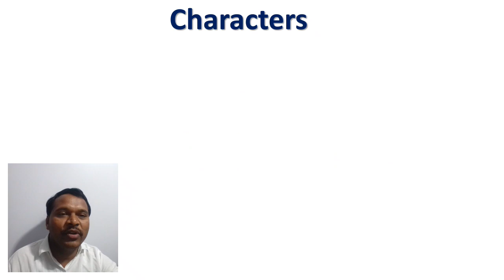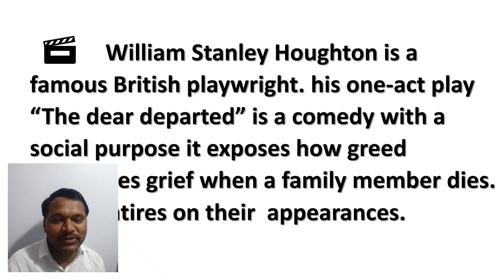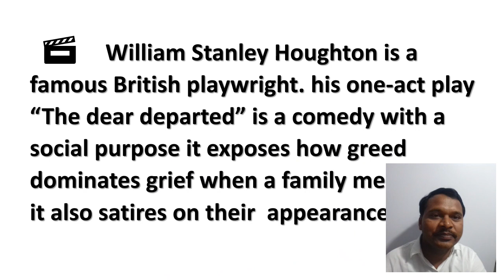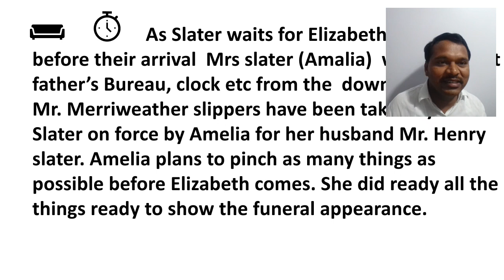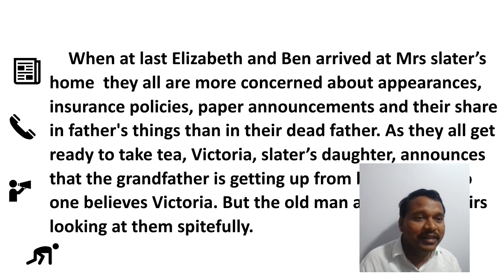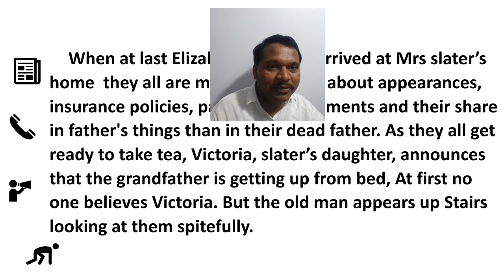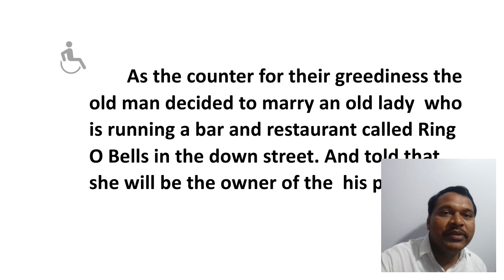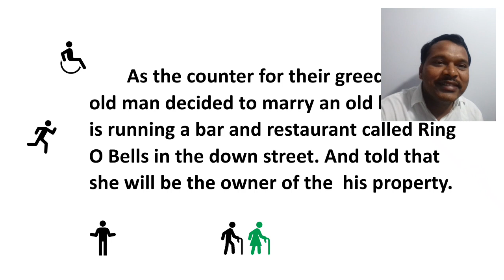The Dear Departed by Stanley Hoghton summary in Telugu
dear departed the story was written by William Stanley Hoghton